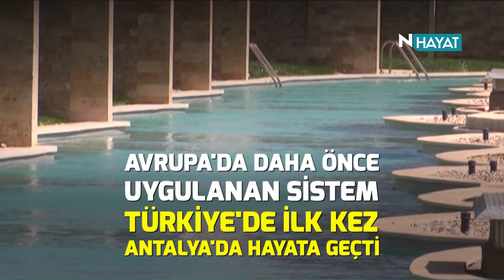N Hayat... Türkiye’de bir ilk: Biyolojik havuz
Türkiye'nin ilk biyolojik yüzme havuzu Antalya'da yapıldı. Pompa sistemindeki bakteri ve doğal taşlar sayesinde kendi kendini temizleyebilen havuz, klor da dahil hiçbir kimyasal madde barındırmıyor.